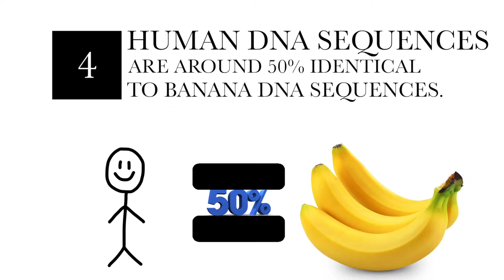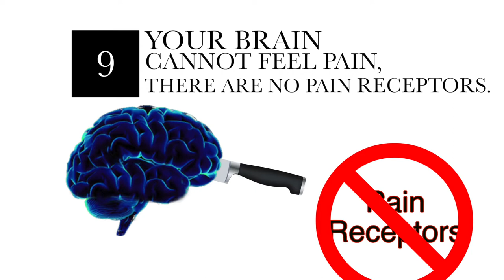10 Weird Facts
These are ten weird facts with music put to them! WARNING: MAY GET LOUD!